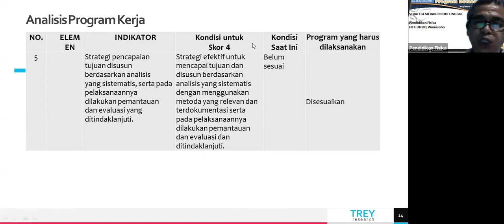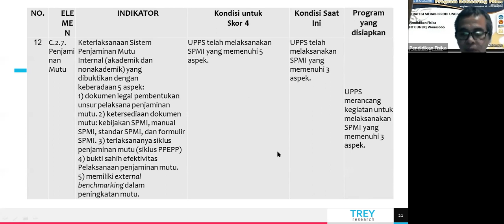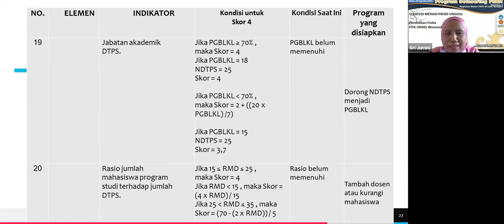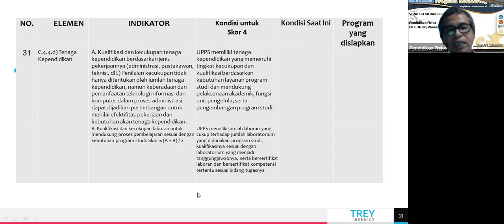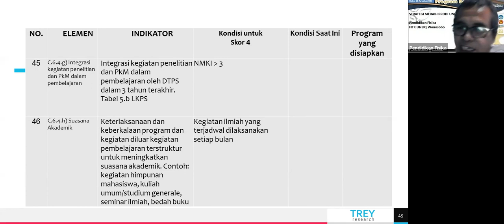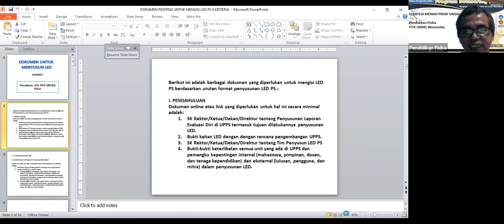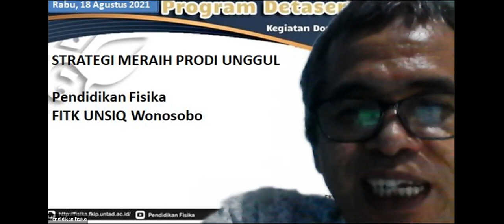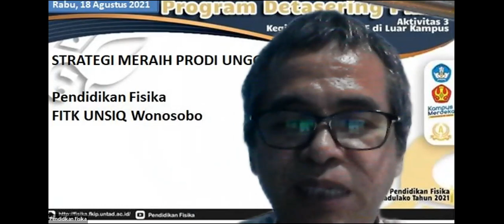Detasering di Pendidikan Fisika FITK Universitas Sains Al-Qur'an Wonosobo bersama Dr. Darsikin, M.Si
Kegiatan Detasering Program PKKM yang diselenggarakan oleh Program Studi Pendidikan Fisika FKIP Universitas Tadulako di Pendidikan Fisika FITK Universitas Sains Al-Qur'an Wonosobo.

Detaser: Dr. Darsikin, M.Si